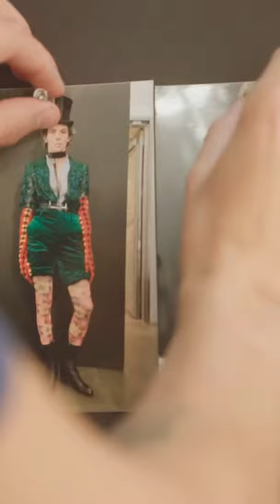OMFG I'M DEAD- 🔥💚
Hello Directioners💙💚🇮🇪💛❤

⚠️NOTE⚠️

video source: Instagram

love u all to infinite ♾

TPWK/ TOMMO WAY 💚💙